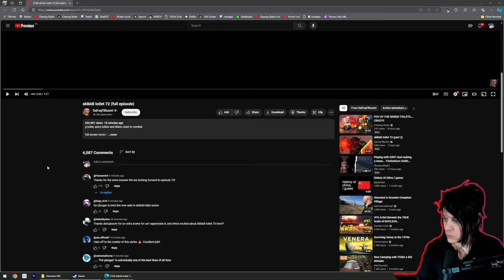skibidi toilet 72 full episode SECRET SCENE?!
Credits: @DaFuqBoom